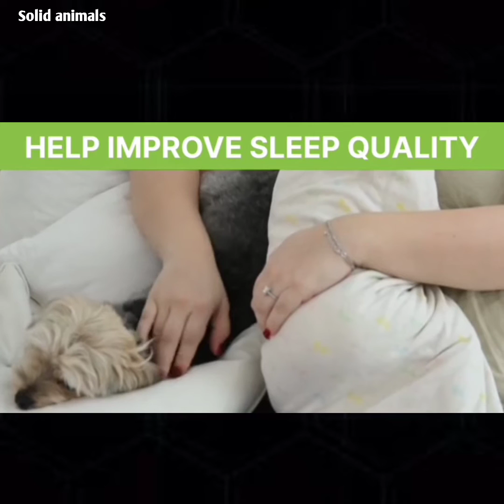Funny Animal Videos 2022 😂 - Try not to laugh | Funniest Cats And Dogs Videos 😺🐕 #1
video title :-

NOTE : Full credit to the respactive owners. all images, music, picture, and videos shown in the video belongs to their respactive owners.

your quaris :-

funny cat and dog dance video download
funny cat and dog dancing video
funniest cat and dog videos
funniest cat and dog tweets
funniest cat and dog tweets this week
funniest cat and dog videos on youtube 2022
cute pets channel
cute pets
pets channel kaise banaye
pets channel income
pets channel name ideas
pets channel india
cute pet animals
cute pets funny videos
funny video
Funny cat and dog youtube videos
Funny cats and dogs videos 2022
funny dog youtube videos
funny dog videos youtube shorts
funny animal youtube videos
funny animal videos youtube shorts
cute dog videos youtube shorts
funny dog on youtube
funny dog clips youtube
funny dog talking videos youtube
funniest dog videos on youtube,
funny dog and cat videos on youtube
pet care tips for dogs
funniest cat and dog meme
baby and dog compilation
funny cat and dog animation
funny cats and dogs viral
funny cat an dog videos
funny cat attacking dog videos
funny cats and dogs and babies
funny cats and dogs and other animals

solidanimals funny videos